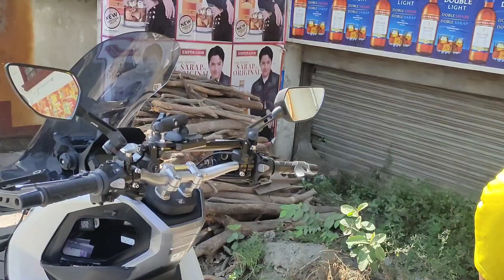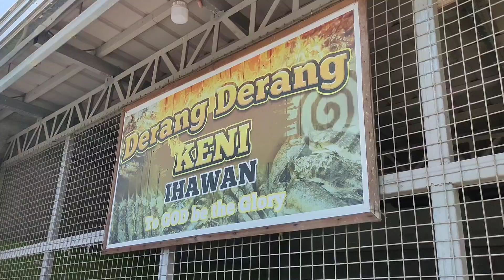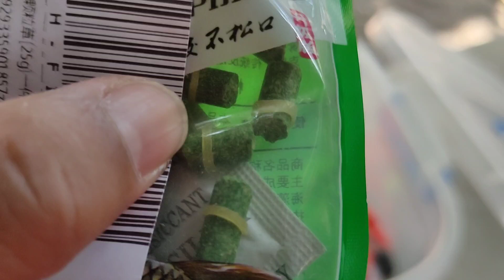Grabe naman ang Nahuli kong Isda sa ilog ng San Luis Pampanga.